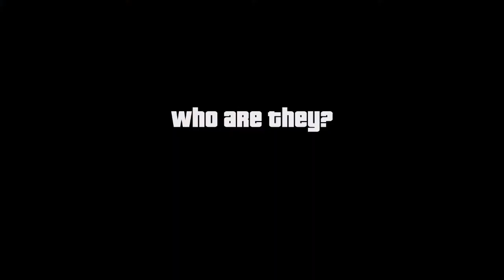Who is he...*